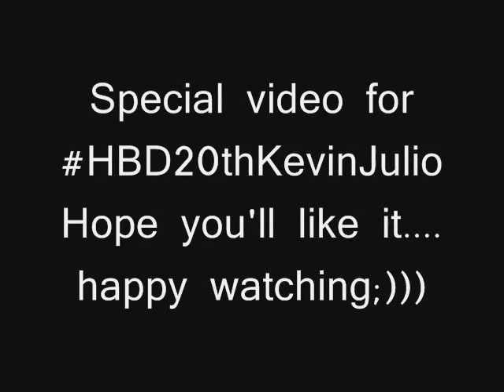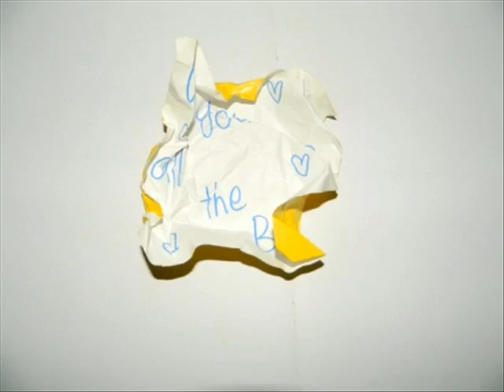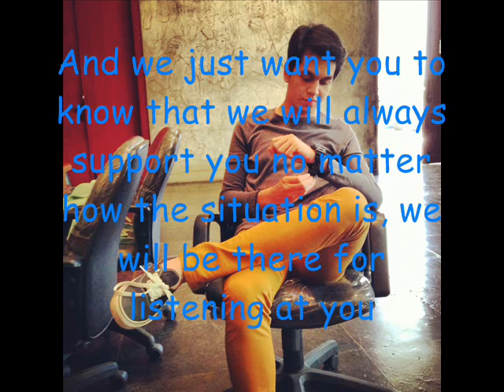HBD 20th Kevin Julio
i've made this video special for HBD20thKevinJulio . Thanks for all participates in this video;)

Song: The Click Five - Happy Birthday